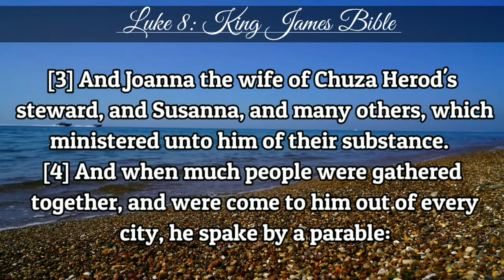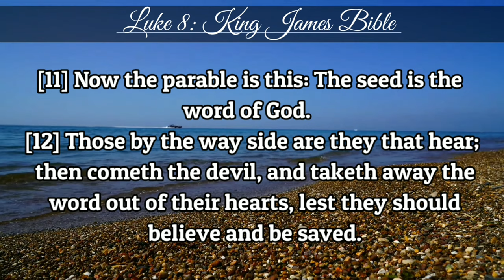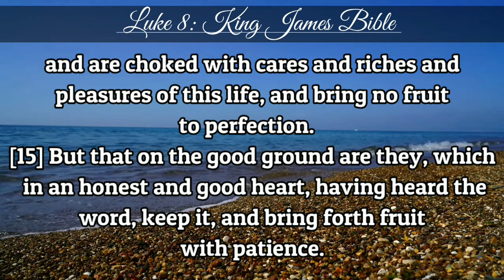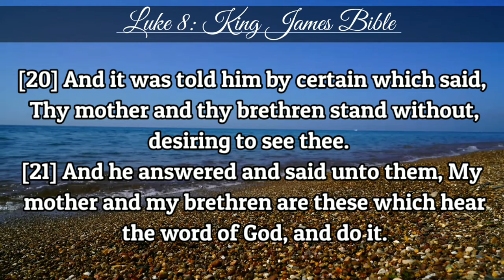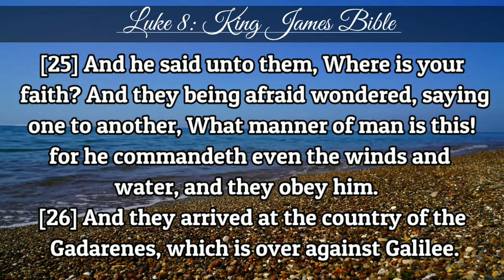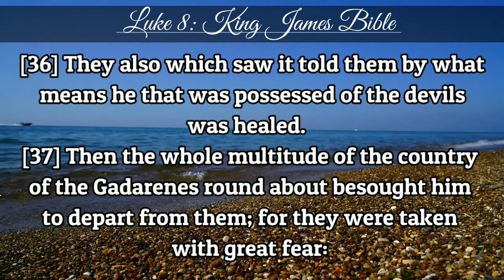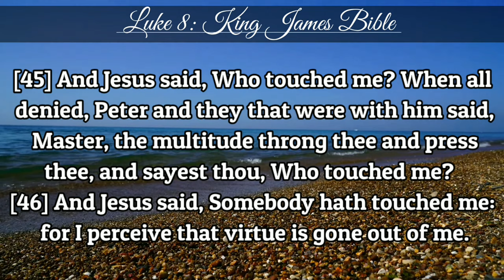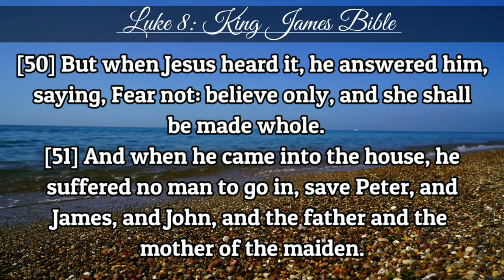Luke 8 | KJV | Holy Bible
[1] And it came to pass afterward, that he went throughout every city and village, preaching and shewing the glad tidings of the kingdom of God: and the twelve were with him,

[2] And certain women, which had been healed of evil spirits and infirmities, Mary called Magdalene, out of whom went seven devils,

[3] And Joanna the wife of Chuza Herod's steward, and Susanna, and many others, which ministered unto him of their substance.

[4] And when much people were gathered together, and were come to him out of every city, he spake by a parable:

[5] A sower went out to sow his seed: and as he sowed, some fell by the way side; and it was trodden down, and the fowls of the air devoured it.

[6] And some fell upon a rock; and as soon as it was sprung up, it withered away, because it lacked moisture.

[7] And some fell among thorns; and the thorns sprang up with it, and choked it.

[8] And other fell on good ground, and sprang up, and bare fruit an hundredfold. And when he had said these things, he cried, He that hath ears to hear, let him hear.

[9] And his disciples asked him, saying, What might this parable be?

[10] And he said, Unto you it is given to know the mysteries of the kingdom of God: but to others in parables; that seeing they might not see, and hearing they might not understand.

[11] Now the parable is this: The seed is the word of God.

[12] Those by the way side are they that hear; then cometh the devil, and taketh away the word out of their hearts, lest they should believe and be saved.

[13] They on the rock are they, which, when they hear, receive the word with joy; and these have no root, which for a while believe, and in time of temptation fall away.

[14] And that which fell among thorns are they, which, when they have heard, go forth, and are choked with cares and riches and pleasures of this life, and bring no fruit to perfection.

[15] But that on the good ground are they, which in an honest and good heart, having heard the word, keep it, and bring forth fruit with patience.

[16] No man, when he hath lighted a candle, covereth it with a vessel, or putteth it under a bed; but setteth it on a candlestick, that they which enter in may see the light.

[17] For nothing is secret, that shall not be made manifest; neither any thing hid, that shall not be known and come abroad.

[18] Take heed therefore how ye hear: for whosoever hath, to him shall be given; and whosoever hath not, from him shall be taken even that which he seemeth to have.

[19] Then came to him his mother and his brethren, and could not come at him for the press.

[20] And it was told him by certain which said, Thy mother and thy brethren stand without, desiring to see thee.

[21] And he answered and said unto them, My mother and my brethren are these which hear the word of God, and do it.

[22] Now it came to pass on a certain day, that he went into a ship with his disciples: and he said unto them, Let us go over unto the other side of the lake. And they launched forth.

[23] But as they sailed he fell asleep: and there came down a storm of wind on the lake; and they were filled with water, and were in jeopardy.

[24] And they came to him, and awoke him, saying, Master, master, we perish. Then he arose, and rebuked the wind and the raging of the water: and they ceased, and there was a calm.

[25] And he said unto them, Where is your faith? And they being afraid wondered, saying one to another, What manner of man is this! for he commandeth even the winds and water, and they obey him.

[26] And they arrived at the country of the Gadarenes, which is over against Galilee.

[27] And when he went forth to land, there met him out of the city a certain man, which had devils long time, and ware no clothes, neither abode in any house, but in the tombs.

[28] When he saw Jesus, he cried out, and fell down before him, and with a loud voice said, What have I to do with thee, Jesus, thou Son of God most high? I beseech thee, torment me not.

[29] (For he had commanded the unclean spirit to come out of the man. For oftentimes it had caught him: and he was kept bound with chains and in fetters; and he brake the bands, and was driven of the devil into the wilderness.)

[30] And Jesus asked him, saying, What is thy name? And he said, Legion: because many devils were entered into him.

[31] And they besought him that he would not command them to go out into the deep.

[32] And there was there an herd of many swine feeding on the mountain: and they besought him that he would suffer them to enter into them. And he suffered them.

[33] Then went the devils out of the man, and entered into the swine: and the herd ran violently down a steep place into the lake, and were choked.

[34] When they that fed them saw what was done, they fled, and went and told it in the city and in the country.